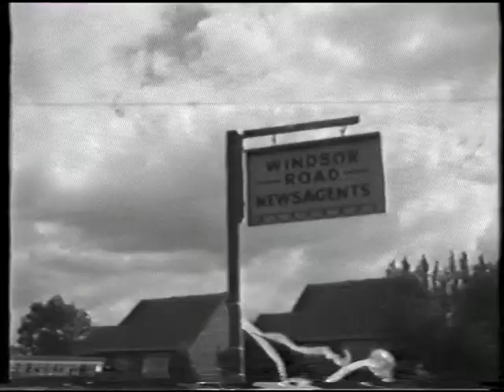Windsor Road Newsagents, Bray, Berkshire 1987 pt4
Opening of Windsor Road Newsagents by Felix Bowness on 1st August 1987